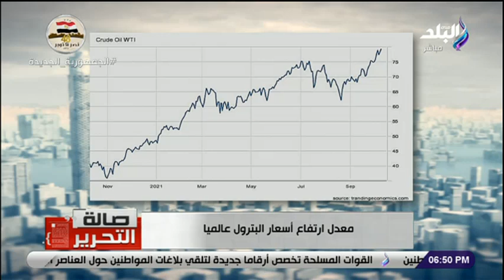وزير البترول الأسبق يكشف سبب ارتفاع أسعار البترول والغاز فى العالم وتأثيرها على مصر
حلقة اليوم 9 أكتوبر 2021 من برنامج صالة التحرير وفيها تعرض اهم اخبار الصحف اليوم
و حقيقة زيادة اسعار الأجهزة الكهربائية و و تأثير ارتفاع اسعار البترول على مصركما تناقش رجوع المدارس في ظل فيروس كورونا و ايضا حقيقة العثور على كميات كبيرة من لقاح كورونا في المنيا و اهم اخبار معرض تراثنا